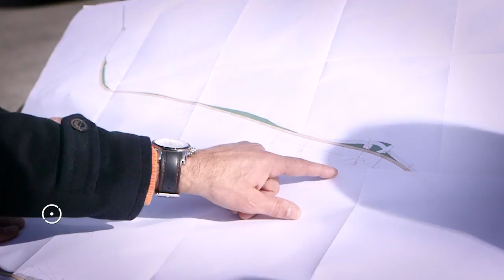Ecopista Óbidos/A-da-Gorda • Feriado Municipal 2017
Apresentação do projeto da Ecopista Óbidos/A-da-Gorda,nos antigos Armazéns do Vinho da A-da-Gorda, no dia 5 de fevereiro de 2017.
Esta ciclovia é a terceira a ser construída no concelho, depois da primeira na zona dos empreendimentos turísticos e da segunda em Gaeiras, recentemente inaugurada. Esta infraestrutura terá um traçado com 2,5 metros de largura, mantendo-se a estrada que liga Óbidos a A-da-Gorda com 6 metros de largura. Todos os cabos aéreos passarão a ser subterrâneos, dando uma nova estética a esta via de comunicação.